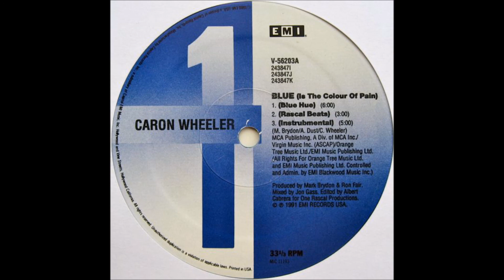Caron Wheeler ^ ^ BLUE (Is The Colour Of Pain) (Blue Hue) 1991